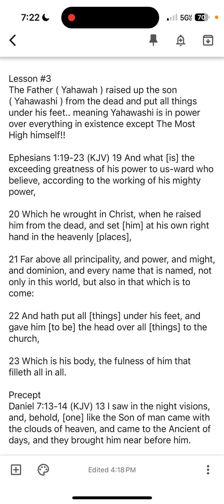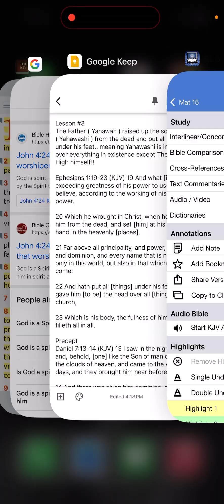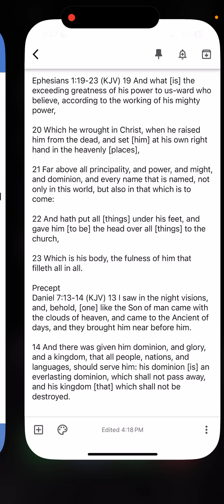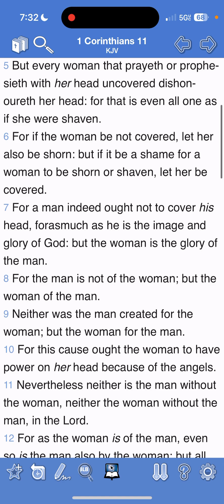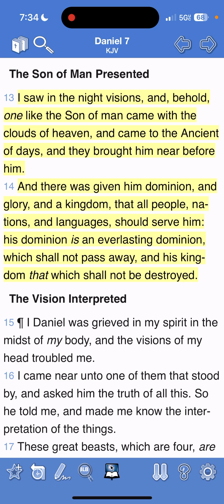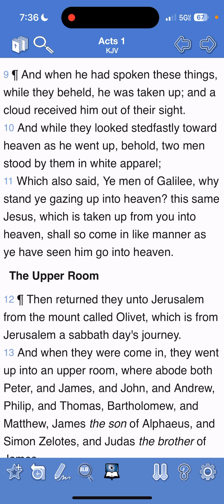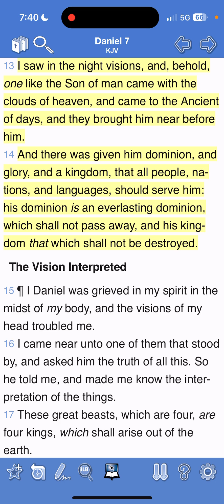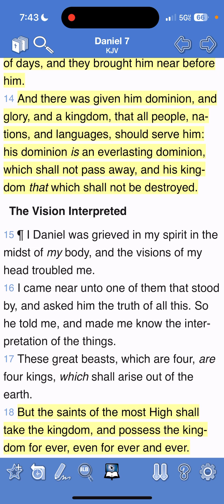Yahawah is NOT Yahawashi. He raised Yahawashi from the dead